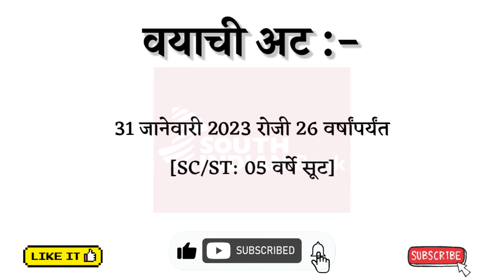साउथ इंडियन बँकेत भरती | south indian bank recruitment 2023 | मराठी NoticeBoard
साउथ इंडियन बँकेत ‘प्रोबशनरी लिपिक’ पदाची भरती | south indian bank recruitment 2023 | मराठी NoticeBoard

Related :-
12th pass job in Marathi
10th pass govt job
10th pass govt job vacancy 2022